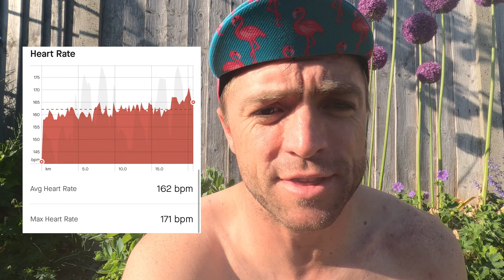🏴󠁧󠁢󠁥󠁮󠁧󠁿 RACE REVIEW 🏴󠁧󠁢󠁥󠁮󠁧󠁿 | Grafman English Champs 2023 | Triathlon Ross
Race review of Grafman 2023 English Middle Distance Championship.

Can I make myself suffer on the run.